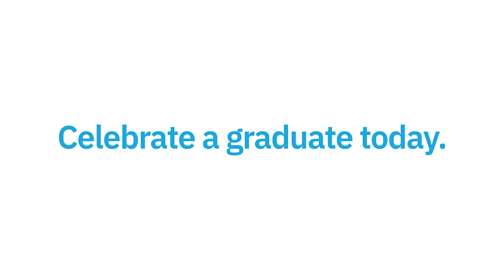Epic Celebrity Commencement Speech 2020 ft. Rainn Wilson, Patrick Starrr, Chrissy Metz, King Bach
What do you want to see in 20/20?

Alyson Stoner gathered friends and peers to create a collaborative Graduation Commencement Speech for the Class of 2020.

This video was first created for the foster youth in I Pour Life’s LifeStrengths program who have pushed forward to graduate even with numerous hurdles in front of them. And now, we share the video with the public to remind each and every graduate that the Coronavirus pandemic will not define us. Our response to these circumstances will define who we are and who we become.

Special thanks to all contributors:

Alyson Stoner
Actress / Digital Creator, Host of Simplexity

Jess M. Garcia
Actress, On My Block

Kurt Schnieder
Music Producer / Youtuber

Rainn Wilson
Actor, The Office

Dexter Darden,
Actor, Maze Runner

Jaime Nack
Award-Winning Environmentalist and Sustainability Expert

Elizabeth Williams
WNBA, Atlanta Dream

Tyler Johnson
NBA, Phoenix Suns

Ayishat Akanbi
Cultural Commentator, Celebrity Stylist

X. Eyee
Google AI, Cultural Tech Expert

King Bach
Comedian / Influencer

Bruno Sanchez
Astrophysicist / Impact Scientist

Annie Gonzalez
Actress, Gentefied

Patrick Starrr
Beauty Youtuber and Entrepreneur

Chrissy Metz
Actress, This is Us

Lucas Grabeel
Actor, High School Musical

Sam Tsui
Musician / Youtuber

Dez Duron
Singer, The Voice

Alysia Montano
Olympic Multi-medalist, Author

Monique Coleman
Actress / Producer / Activist

Ryan Russell
NFL, Defensive End

Corey O’Brien
Dancer and Choreographer

Jeff “Swampy” Marsh
Animator / Writer, Phineas & Ferb, The Simpsons

Chelsie Hill
Dancer, Founder of Rollettes L.A.

Francia Raisa
Actress, Grown-ish

COMMENCEMENT SPEECH
Written by Alyson Stoner